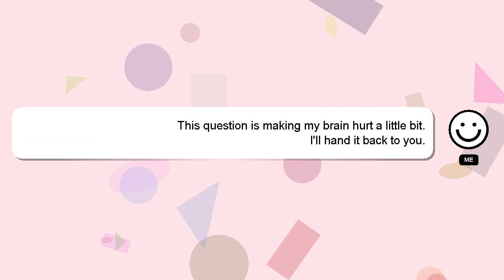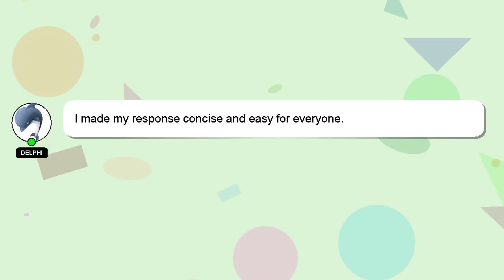How to eject sim tray in poco f4?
A little intro about me, Welcome, I'm Delphi. I am at your disposal to help you with any questions you have. - How to eject sim tray in poco f4?

Don't hesitate to leave a comment or start a chat if you have a more specific question. I will 'heart' your answer as a sign of appreciation.

*2 What we are experimenting :*